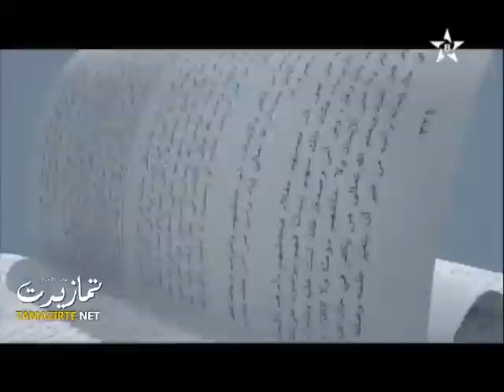لشكر في شؤون أمازيغية